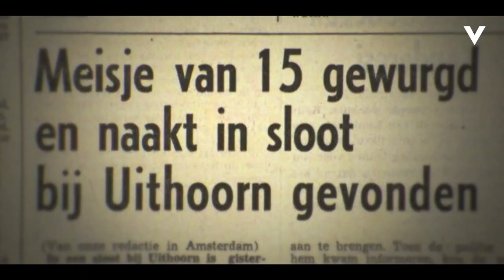Het Beest van Harkstede: nu te zien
Hij was één van de grootste seriemoordenaars van ons land: Willem van Eijk, ook wel bekend als Het Beest van Harkstede. Op gruwelijke wijze bracht hij vijf vrouwen om het leven. Deze driedelige documentaire neemt je mee door de bizarre wendingen van zijn leven. Is Willem geboren als seriemoordenaar of is hij zo gemaakt? Vanaf 18 december te zien.